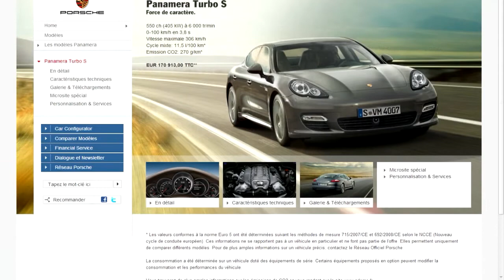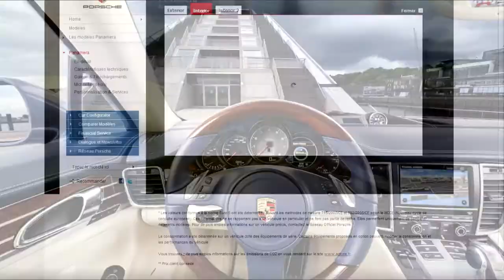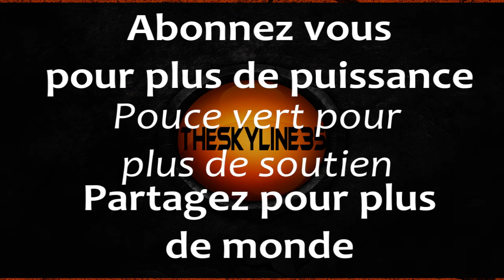Project NFS #3 : Porsche Panamera Turbo S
Prochain épisode d'ici 3/4 jours, d'autres vidéos seront posté entre ce délai sur d'autres jeux !